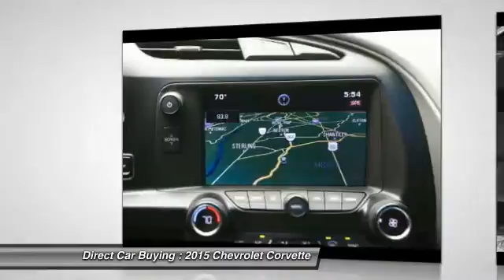2015 Chevrolet Corvette Sterling VA 92684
2015 Chevrolet Corvette Stingray - $55995

22705 Commerce Center Ct.